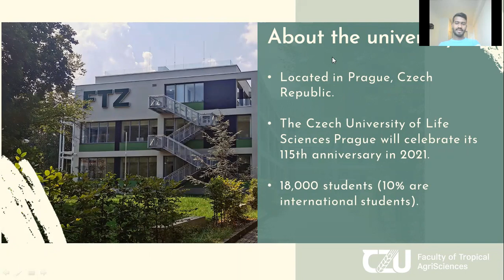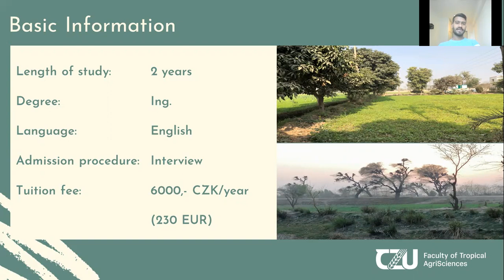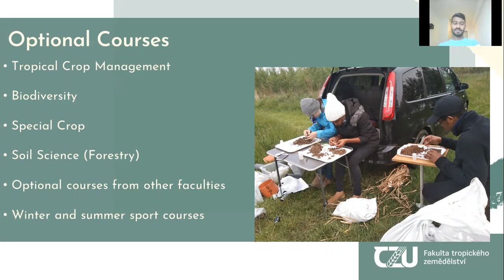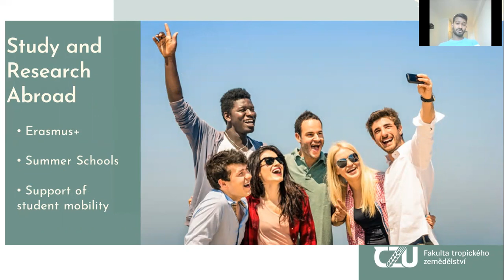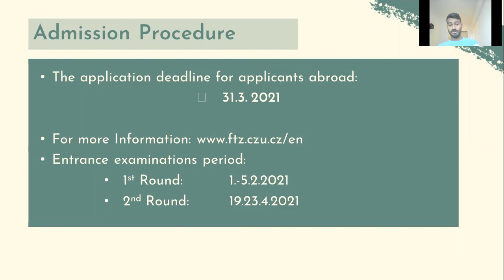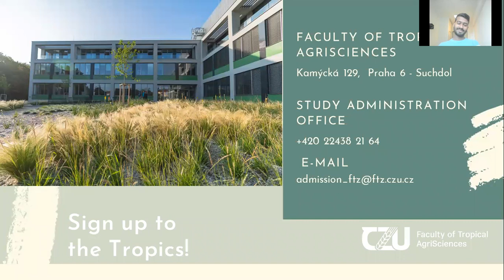Tropical Forestry and Agroforestry (TFA) - Master's study programme (EN)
00:00 About the Faculty of Tropical AgriSciences
01:16 Basic Information About the Programme
02:00 Field of Study
02:12 Courses
03:00 Admission Procedure
03:33 Study & Research Abroad
03:46 Future Career
04:02 My Personal Experience
04:18 Application & Deadlines
04:49 How to contact us?